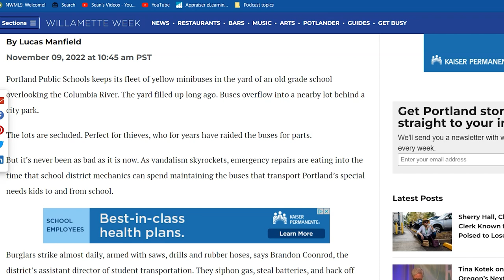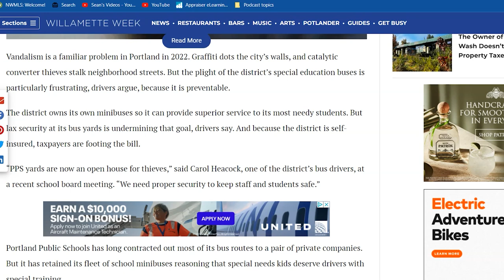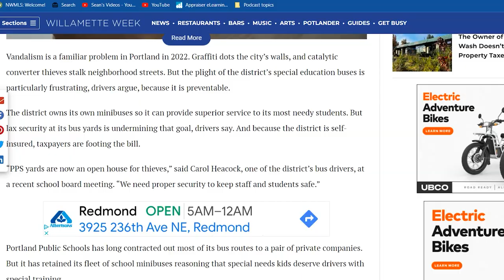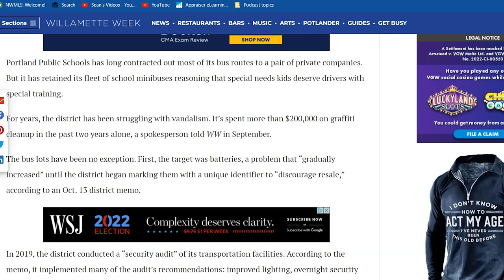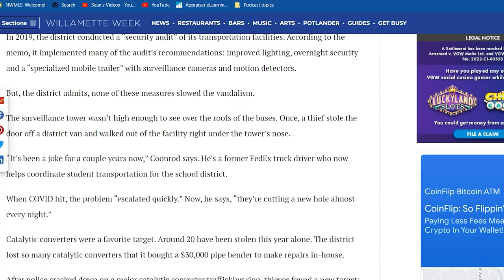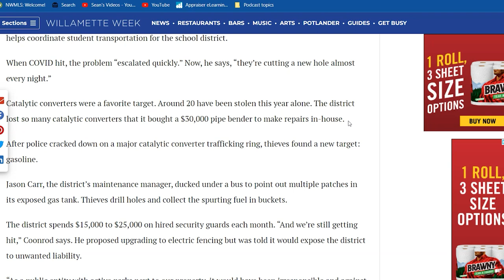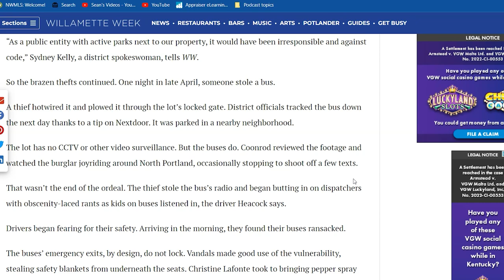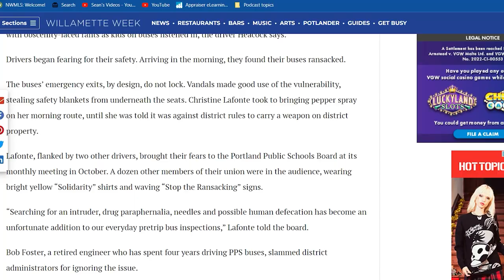Vandals & Thieves Targeting the Minibuses Used to Transport Portland's Special Needs Students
Portland Public Schools keeps its fleet of yellow minibuses in the yard of an old grade school overlooking the Columbia River. The yard filled up long ago. Buses overflow into a nearby lot behind a city park.

The lots are secluded. Perfect for thieves, who for years have raided the buses for parts.

But it's never been as bad as it is now. As vandalism skyrockets, emergency repairs are eating into the time that school district mechanics can spend maintaining the buses that transport Portland's special needs kids to and from school.